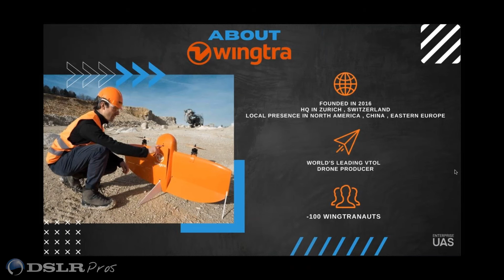DSLRPros | Wingtra Webinar | Company History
🌟In this webinar excerpt, join DSLRPros EVP Randall Warnas and Wingtra
US Channel Sales Manager Chris Kenney as they discus all things Wingtra.

DSLRPros | Wingtra Webinar

🍁 𝐀𝐁𝐎𝐔𝐓 𝐃𝐒𝐋𝐑𝐏𝐫𝐨𝐬 🍁
With innovation and technology, our drone experts are continually pushing the limits to provide curated solutions that are rarely found anywhere else. DSLRPros specializes in drone solutions for industrial applications. Whether you're a first responder or a farmer, we have the right drone for you. We utilize drones to carry thermal cameras for search and rescue and equipment inspection, with a focus on aerial thermal imaging.

𝐈𝐦𝐩𝐨𝐫𝐭𝐚𝐧𝐭 𝐀𝐫𝐭𝐢𝐜𝐥𝐞𝐬
➟HOW TO GET FUNDING FOR YOUR DRONE (UAV) PROGRAM!
➟The Mavic 2 Enterprise Advanced – What You Need To Know